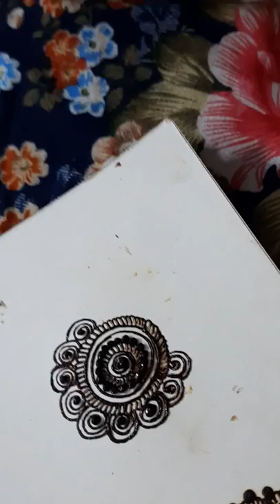April 5, 2020